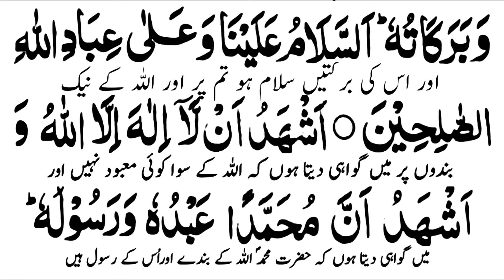Attahiyatu lillahi wa salawatu | Attahiyat Full | Tashahhud | Attahiyat in Namaz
Attahiyat Full [ Tashahud ]Learn Attahiyatu | تشہد | Attahiyatu lillahi wa salawatu | Attahiyatu in Namaz